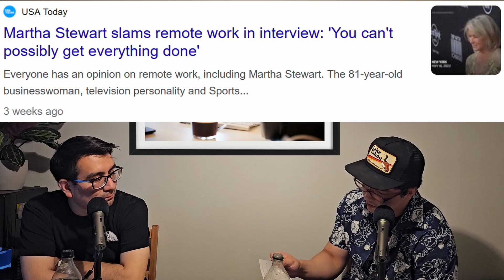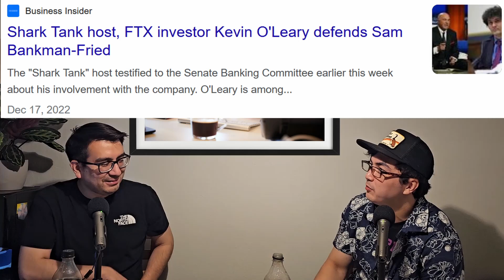Martha Stewart Says NO to Hybrid or WFH!?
In this video we talk about how people are coming out and pushing back against the hybrid/ WFH schedules. One of those people being Martha Steward - where during an interview she spoke up against WFH saying that it was going to effectively destroy America. Kevin O'Leary said the opposite point hinting that many of the top talents are not interested in going to potentially dangerous areas to work when their job could be done at home.

Ending Song
Nightrider by HurricaneTurtle